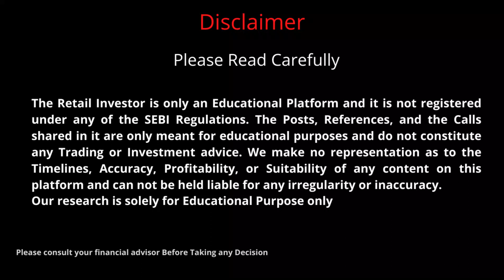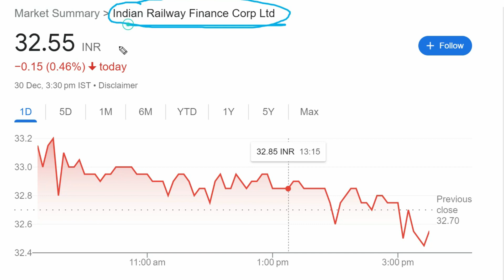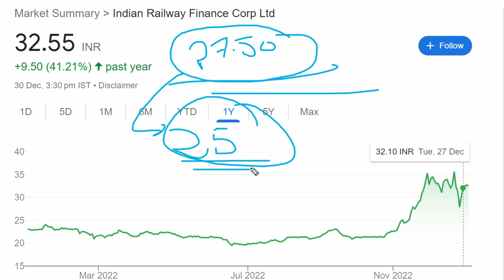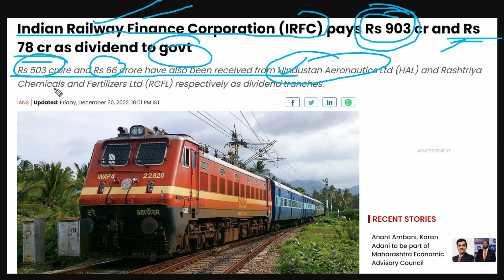IRFC Latest News || IRFC Share Latest News Dividend | Irfc Share Long Term Target